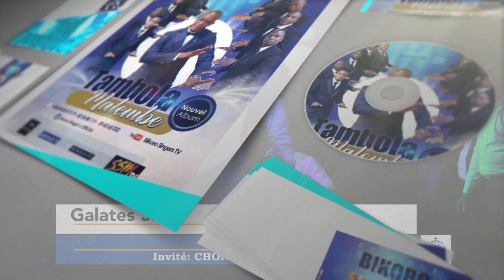LES ORIGINES DU CHORALE BIKORO_SINGER'SToute la vérité, rien que la vérité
LES ORIGINES DU CHORALE
Toute la vérité, rien que la vérité